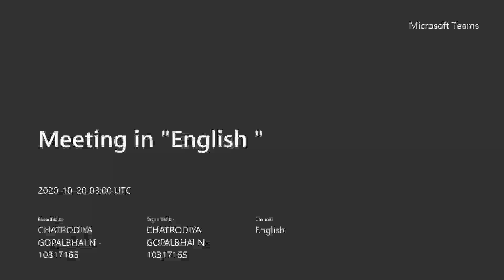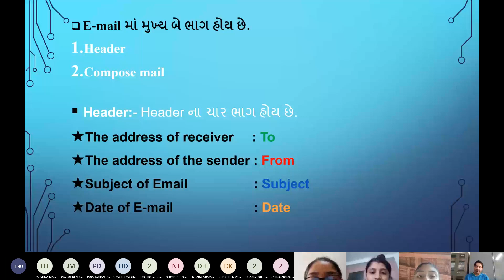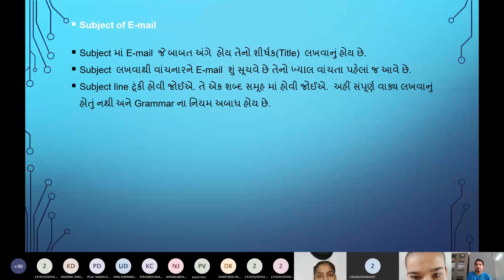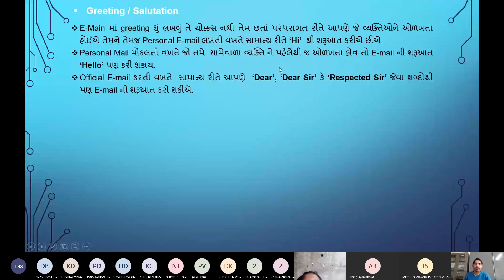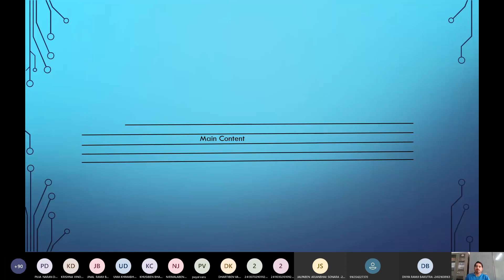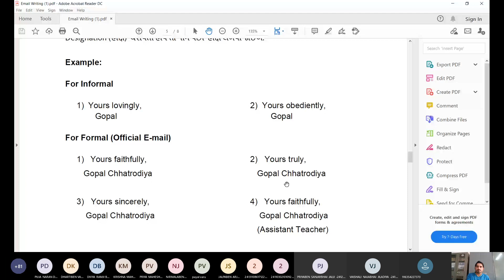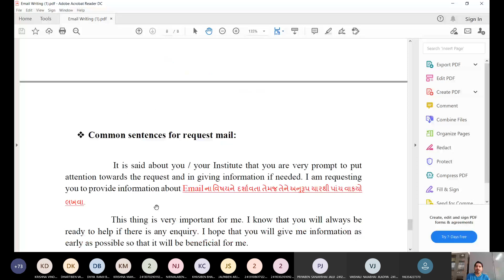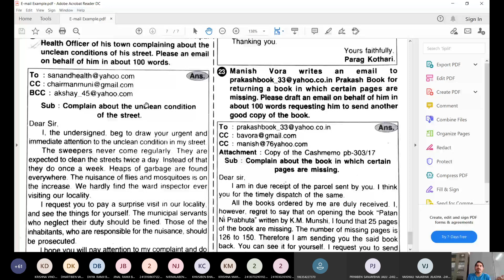E mail Writing Microsoft Teams Lecture